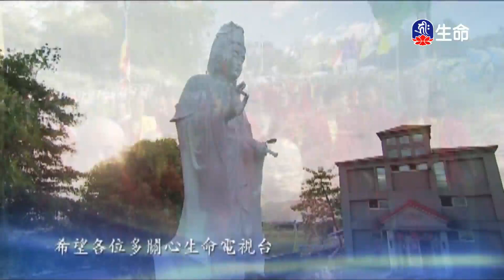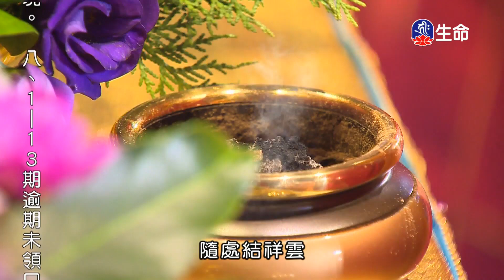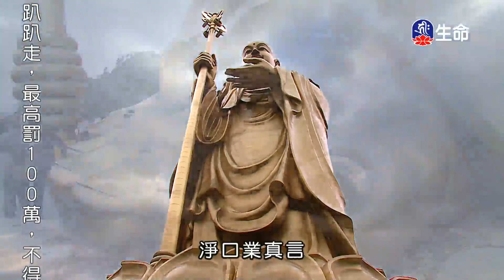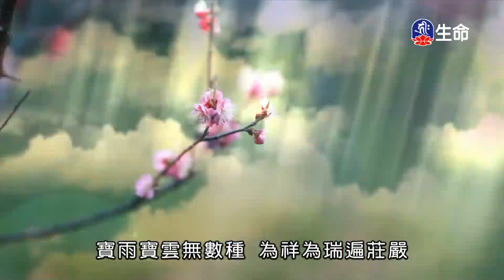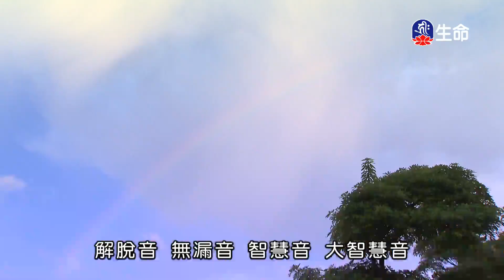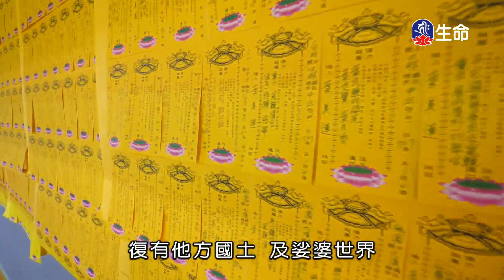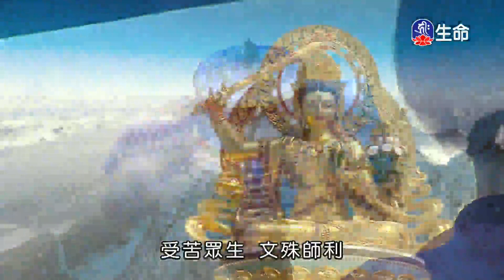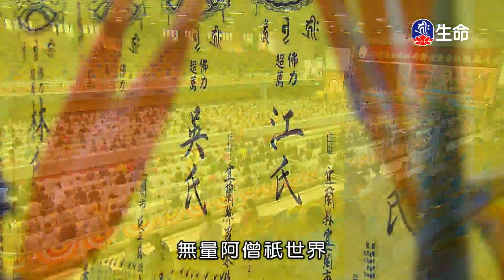佛學釋疑-2_海濤法師心靈講座_(lifetv_20200803_15：30)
海濤法師心靈講座_佛學釋疑。